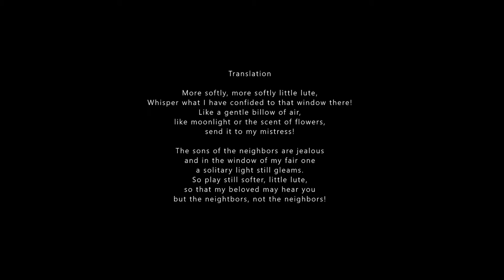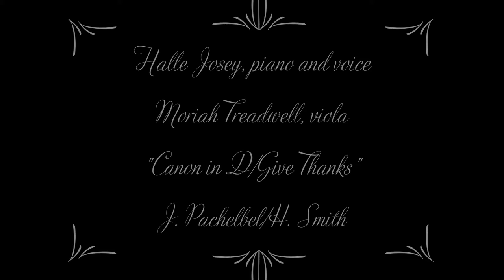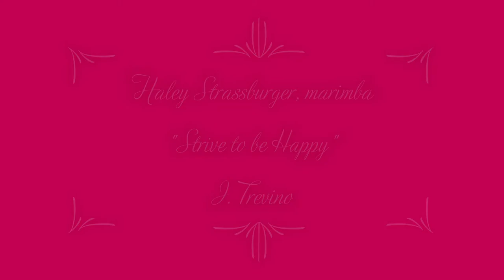Beta Rho Musicale Fall 2020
Our Virtual Chapter Musicale for Fall 2020!